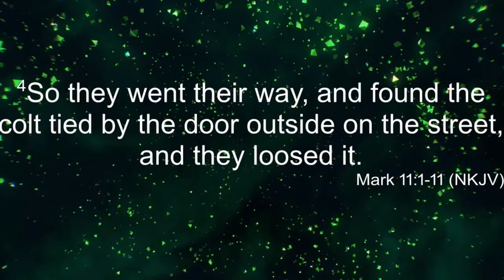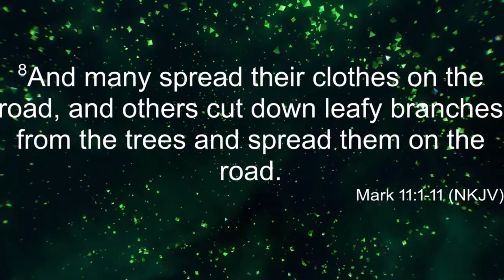The Final Entry Into Jerusalem-Rev.Kwaku Owusu-Boachie